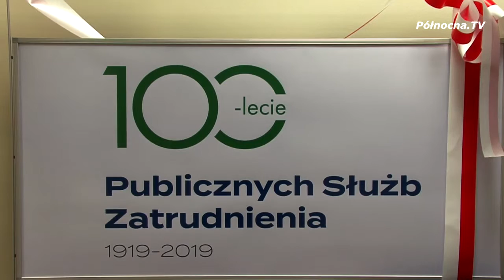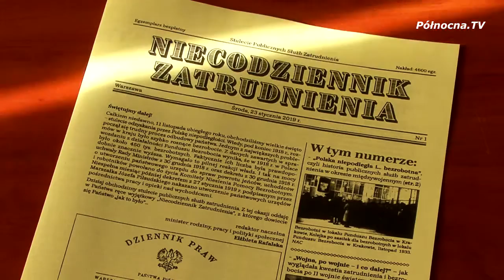Krajowy Fundusz Szkoleniowy szansą na rozwój kompetencji kadr 2019